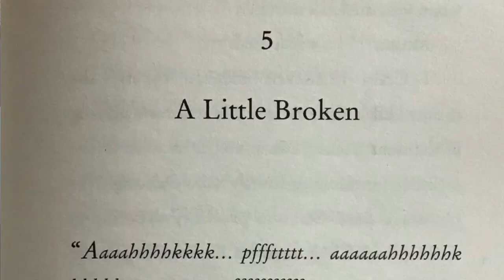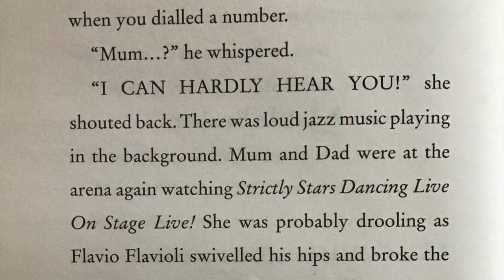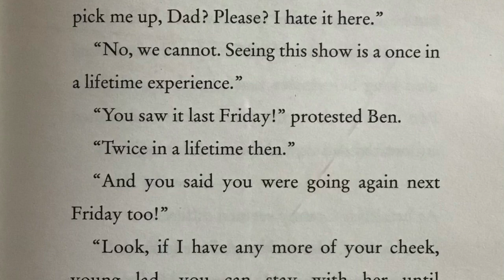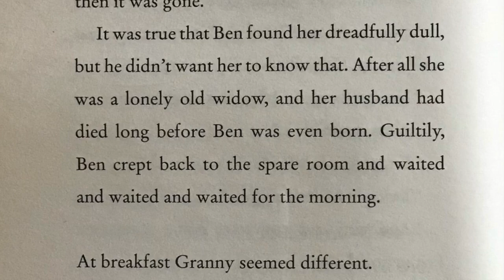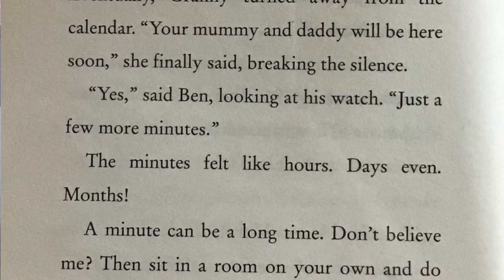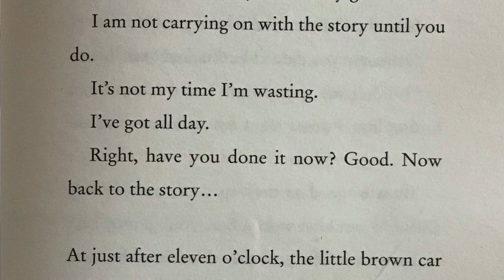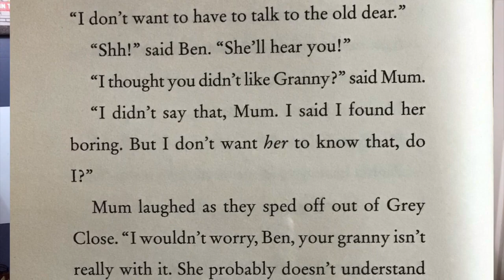Gangsta Granny Chapter 5 HD 720p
Title: “Behind the Bow Tie Presents: Story Time with Mr. Wilkes - Gangster Granny by David Walliams”

Description:
Welcome back to “Story Time with Mr. Wilkes,” where the magic of literature comes alive! Today, join us as we dive into the hilarious and heartwarming world of “Gangster Granny” by David Walliams. Mr. Wilkes, with his signature bow tie and infectious enthusiasm, will be your guide through this captivating chapter.

Follow the mischievous adventures of a young boy and his unexpected bond with his seemingly sweet granny, who harbors a secret life as a notorious gangster! With laughter, surprises, and touching moments, this chapter promises to entertain audiences of all ages.

Don’t miss out on this delightful storytelling experience that’s perfect for kids and adults alike. Grab your favorite snack, cozy up, and let’s embark on a journey filled with laughter and imagination with “Story Time with Mr. Wilkes.”